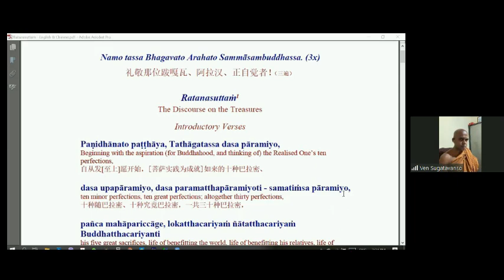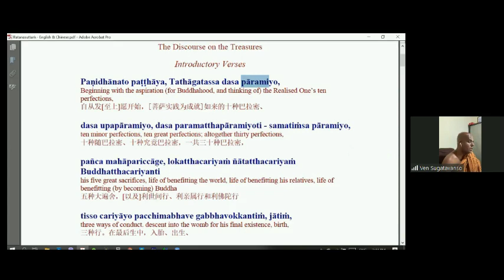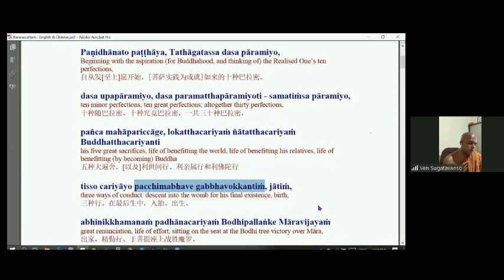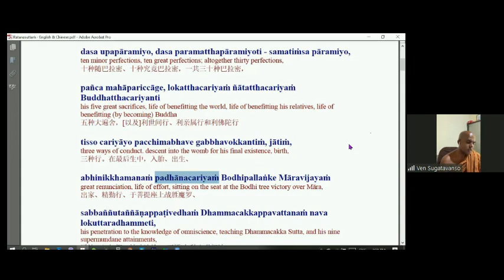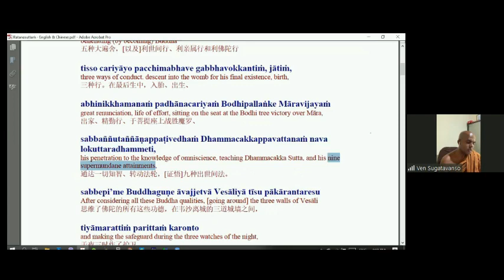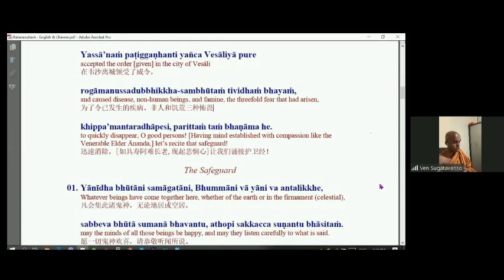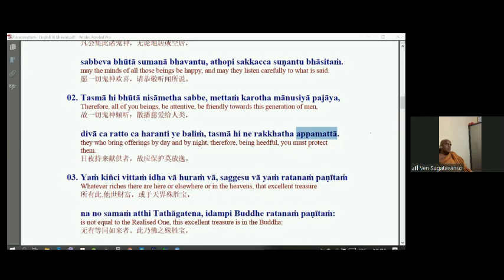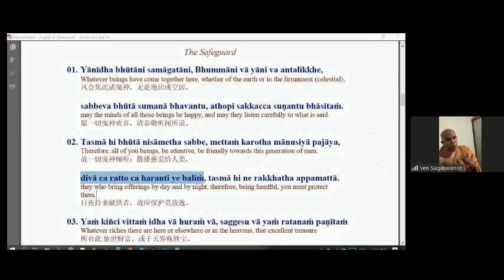20200425 Ratana Sutta 1 by Ven Sugatavaṃsa